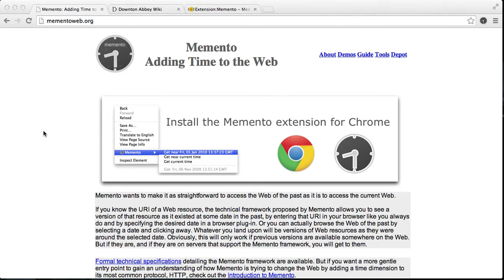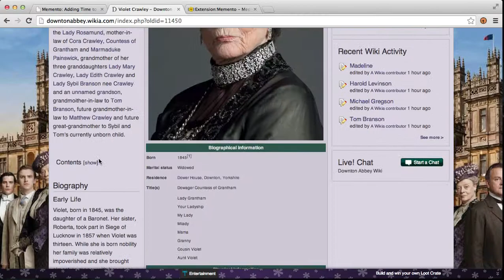Avoiding Spoilers with Memento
The Memento Chrome Extension can help avoid spoilers in fan wikis. This video briefly demonstrates how it does so.